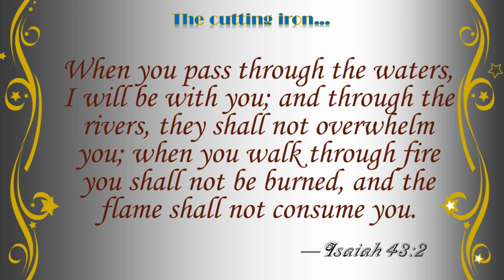Modded Minecraft 1.12.2 - A Whole New World (again) : Ikeshudo Journeys || Christian Gaming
In this episode, we explore the new world in Forge 1.12.2 now that Fossils updated.  Please check out more on this channel as well as my other channels that will provide you with different types of content.  Thanks again and be blessed!

Ikeshudo roots: Ike (iron-cutter) / shu (gentle) / do (way), but simply "Way of the gentle iron-cutter."
Derived from Proverbs 27:17 “Iron sharpens iron…” Ecclesiastes 4:9-12 “Two are better than one because they have a good return for their labor. For if either of them falls, the one will lift up his companion. But woe to the one who falls when there is not another to lift him up. Furthermore, if two lie down together they keep warm, but how can one be warm alone? And if one can overpower him who is alone, two can resist him. A cord of three strands is not quickly torn apart.”

Car Mechanic Simulator DLC List:  WIP

Minecraft Mod List:  WIP

Intro music: “House Fever – Short Bass’d Feeling” via Corel VideoStudio © X10
Intro sound effect: “SP-S20” via Corel VideoStudio © X10
Time lapse music: “Pulsing Dance – Warming up” “Kindergarten Playground – Playtime” “Sinfonia Suite – Notturn” via Corel VideoStudio © X10